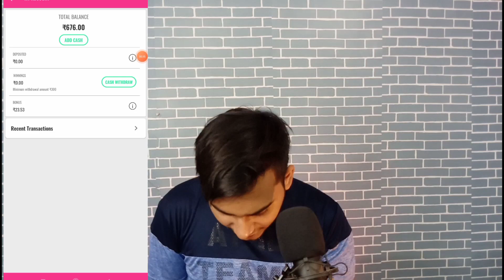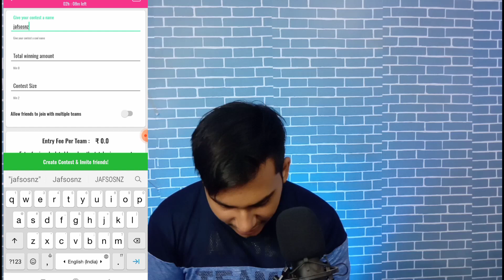NEW EARNING APPS TODAY 100 FREE PAYTM CASH | BEST EARNING APP WITHOUT INVESTMENT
Refer code DD1125830

1Rs redeem New Apps
1 Spin R225 In 1 Second
1 Spin 225 In 1 Second
100% Real App
1 Spin 225 Rupye Insta Cash
Instant money
zomato gold
Zomato hack
Zomato tricks
Zomato referral cod,free sample products in india
free sample
free samples
free products
free product
Money SCRIPT
10+10 In One Minutes Live Proof
Unlimited Trick